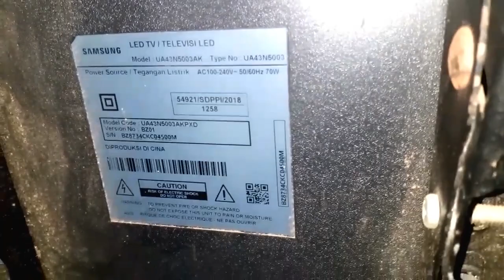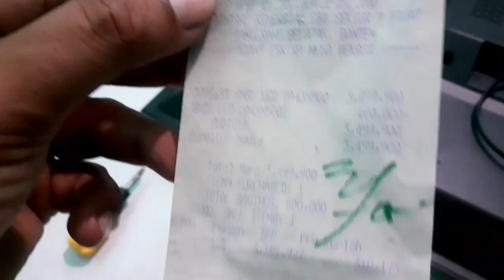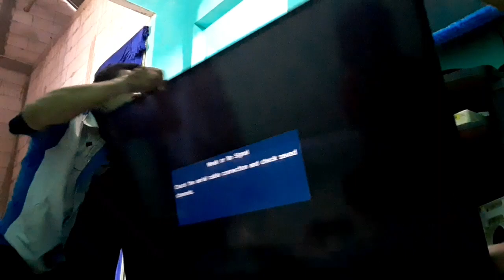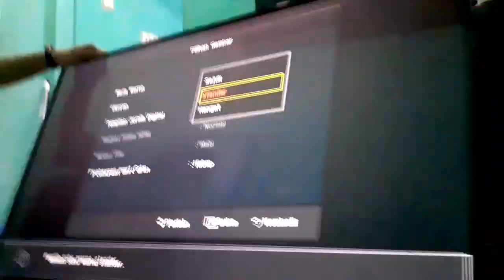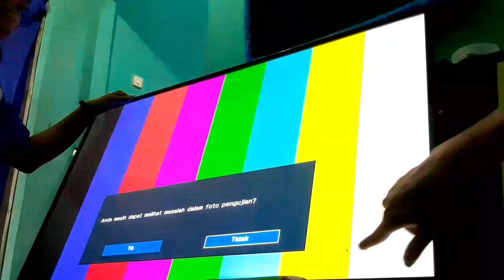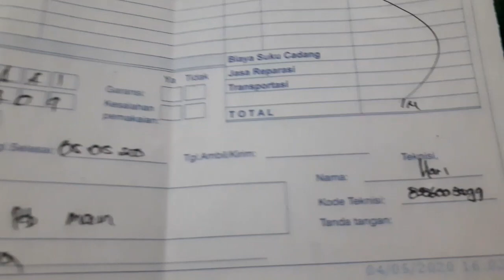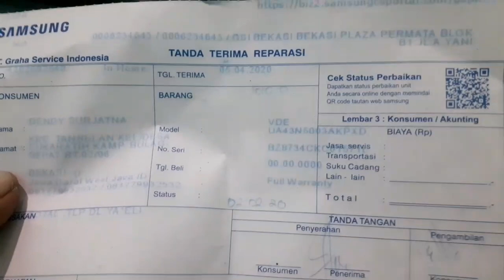Tv led samsung 43 inchi mati total | ini yg harus di ganti.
Halo guys di video ini saya akan memberikan tips cara mengganti MAINBOARD PADA LED  TV SAMSUNG ketika LED TV SAMSUNG 43 INCHI SAMSUNG MATI TOTAL. dan video ini juga saya berikan tips cara menghubungi service center samsung saat LED TV SAMSUNG MATI TOTAL
simak terus.

LED TV SAMSUNG 43 INCHI MATI TOTAL
TV LED SAMSUNG MATI TOTAL
CARA PERBAIKI TV SAMSUNG MATI TOTAL
LAYAR TV SAMSUNG GELAP
LAYAR TV SAMSUNG MATI TOTAL
CARA MENGGANTI SPERPAT TV SAMSUNG
CARA MENGGANTI SPARE PART DI LED TV SAMSUNG
CARA MEMASANG MAINBOARD PADA TV SAMSUNG
CARA MEMPERBAIKI TV LED TV SAMSUNG 43 INCHI MATI TOTAL